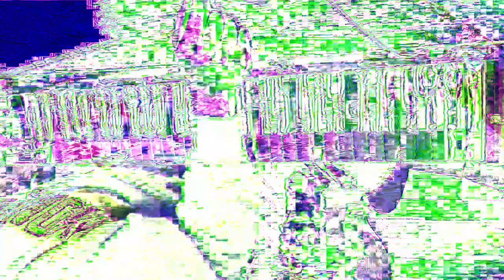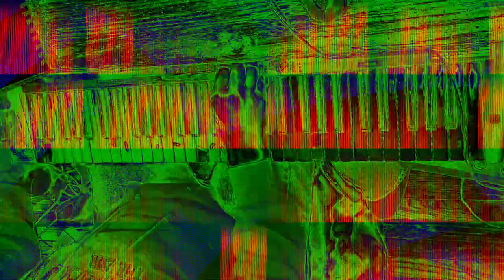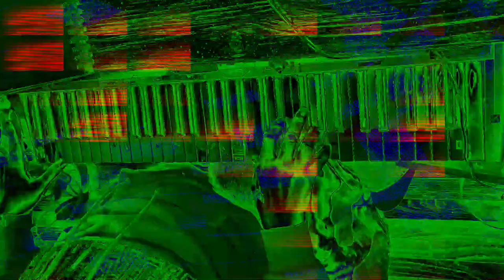[EPILEPSY WARNING] Movie 24 01 23 05h45m48s